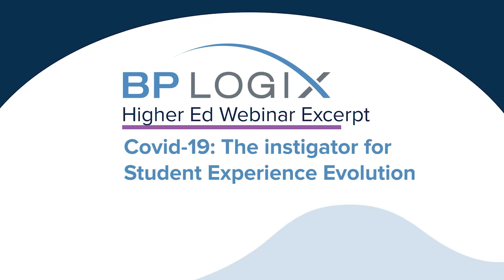BP Logix Higher Ed Webinar: Covid-19 as the instigator for student experience evolution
In this excerpt from the BP Logix Higher Education webinar held in March 2021, Intellyx Senior Analyst Charles Araujo and Director of IS Operations for CSU Stanislaus John Rezendes, discuss how COVID-19 accelerated the push towards intelligent process automation.